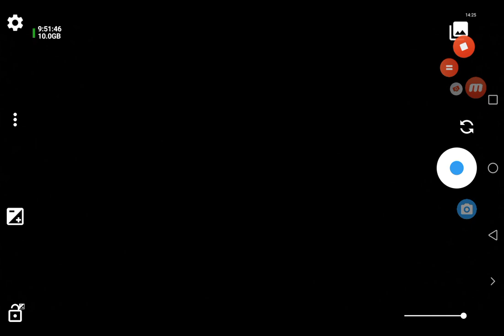realistic Minecraft car no hay eve